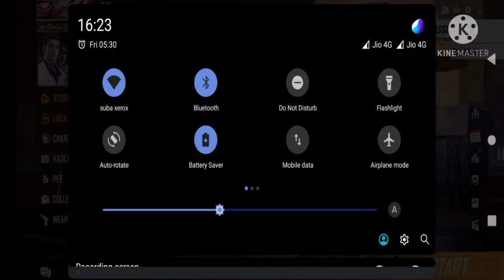18 MARCH ESPORT ULTIMATE CHALLENGE ANSWER| Bunny Warrior Return | m1887 Gun skin Free | Masks Return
18 MARCH ESPORT ULTIMATE CHALLENGE ANSWER| Bunny Warrior Return | m1887 Gun skin Free | Masks Return

18 MARCH ESPORT ULTIMATE CHALLENGE ANSWER
18 march ultimate challenge questions answer
esports ultimate challange 18 march answer
18 march ultimate challenge event ka answer kya hai
free fire
free fire esport ultimate challenge Event
esports ultimate challange event
18 march esports ultimate challange event
right answer of 18 march ultimate challenge event,free fire new event
how to complete esports ultimate challange event
free fire 18 march esports ultimate challange event
lovely army
18 March esports ultimate challange event answer
Esports Ultimate Challenge Free Fire
How To Complete Esports Ultimate Challenge
right answer of esport ultimate challenge event free fire
how to complete new esport ultimate challenge event in free fire
esports ultimate challenge
how to get free bundle from esport ultimate challenge
free fire
free fire new esport ultimate challenge
lovely gaming second channel

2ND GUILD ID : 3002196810